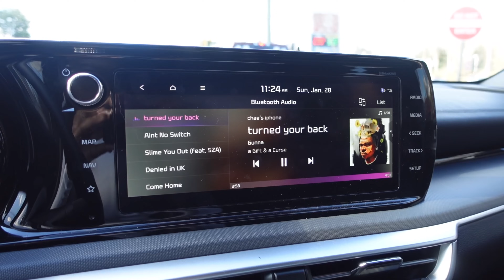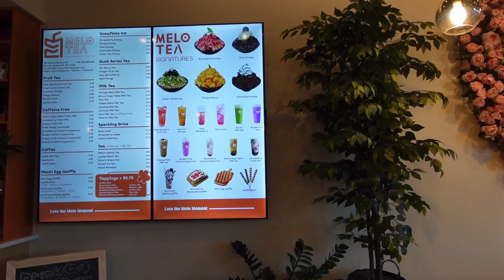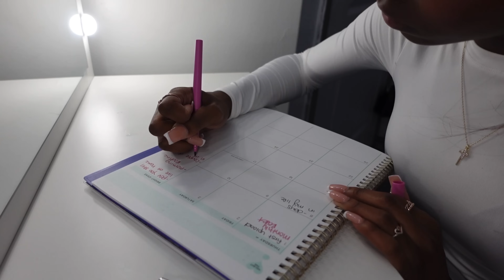MY MONTHLY RESET ROUTINE 🎧 | productivity, deep cleaning, self care, organizing, + goal setting!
how old are you? 19 (at the time of filming this)
when is your birthday? march 16th
what do you use to edit? lumafusion on mac
what camera do you use? sony ZV1 + iphone 15 pro max